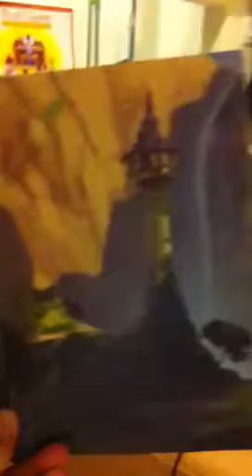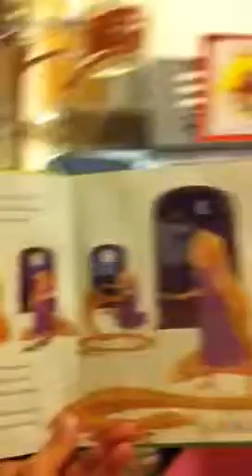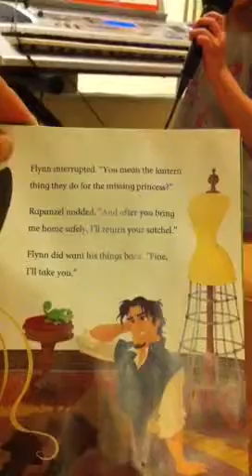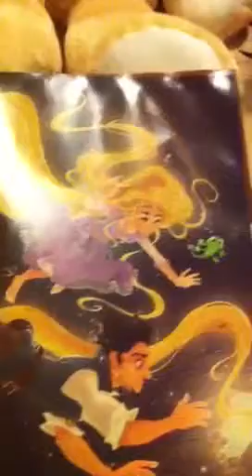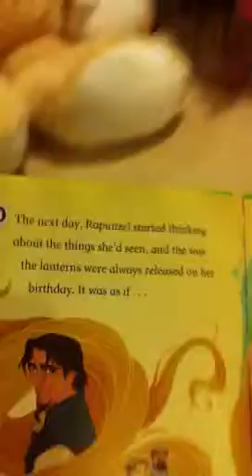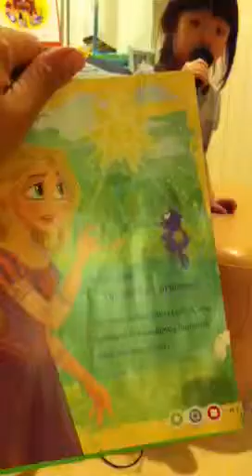Tangled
Story telling from the heart of a five year old. The whole book memorized.